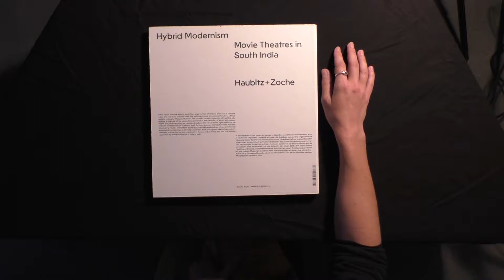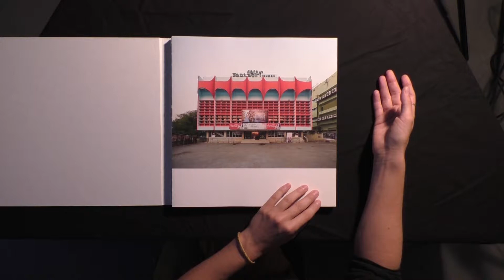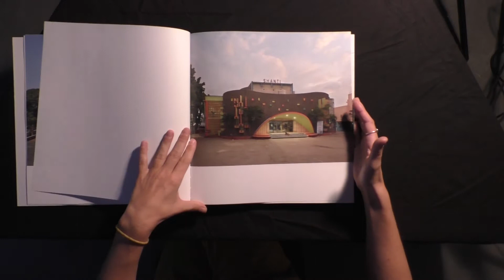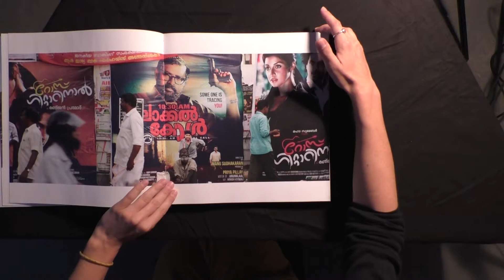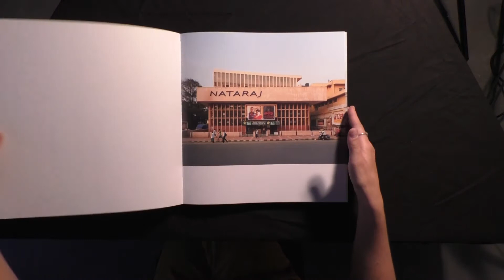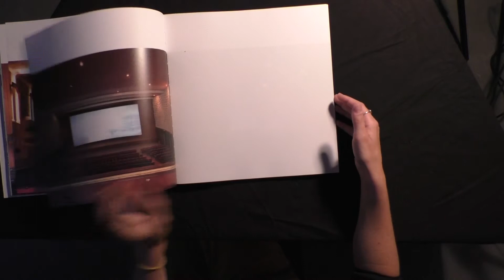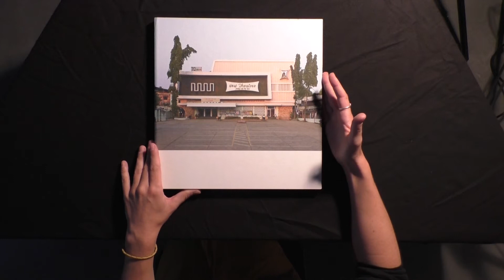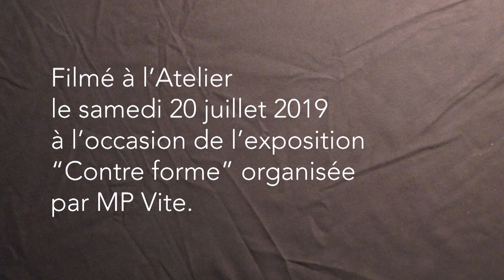La grande bibliothèque de PUI - 20 juillet 2019